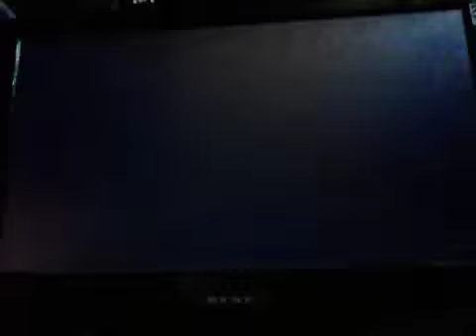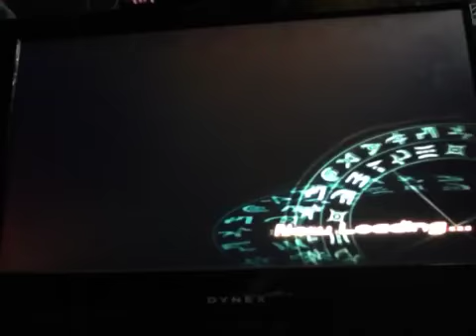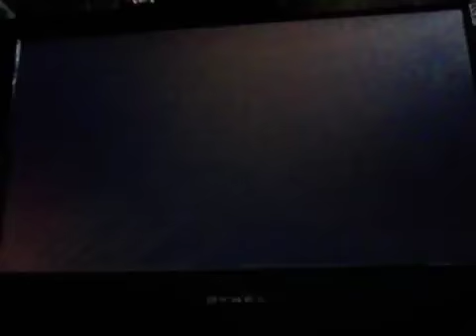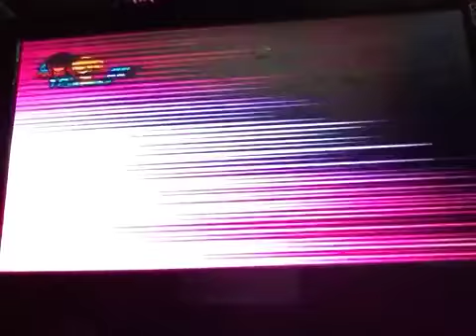bakugan J2 part 7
pyrus and haos vs pyrus and haso